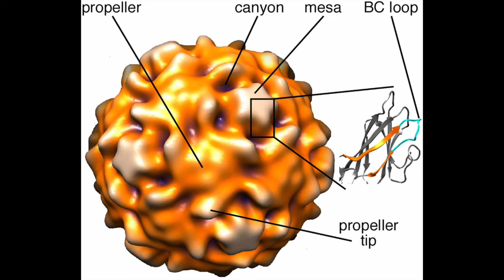Wirusopedia - pandemia wirusa polio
W najnowszym odcinku Wirusopedii Marta Fikus opowie o pandemii, która miała miejsce w latach 40 i 50 XX wieku, a wywołana była przez wirus polio.